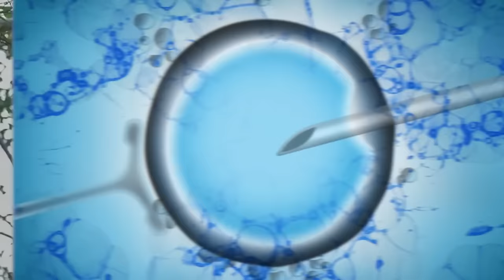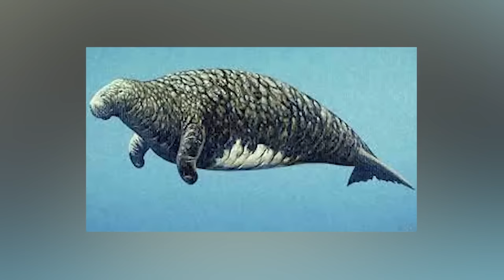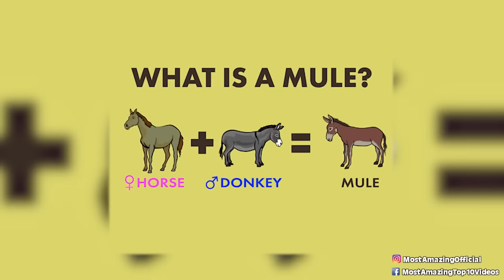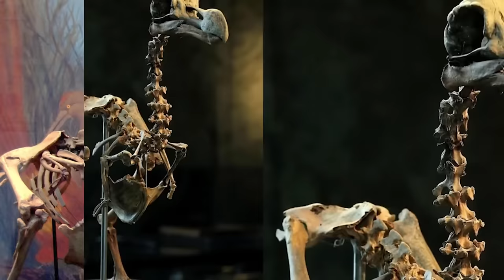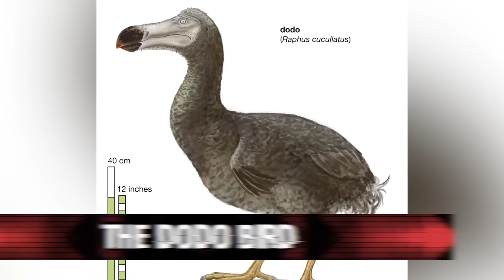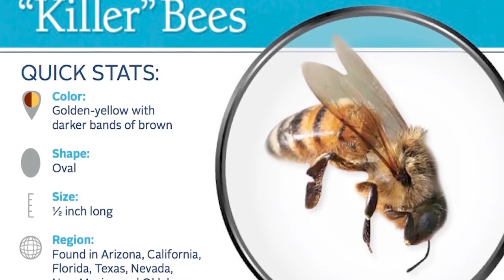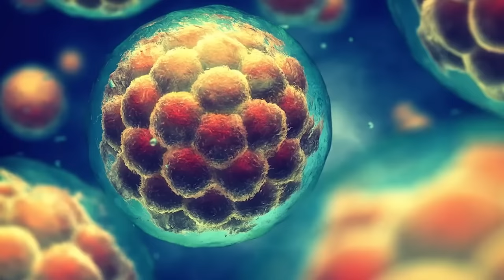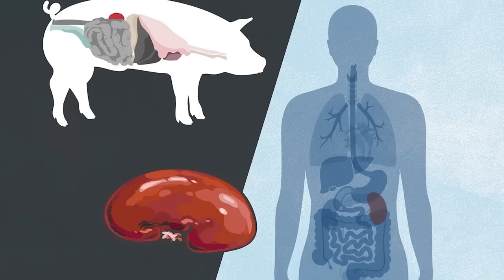Crossbreeding Experiments That Will Give You Nightmares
😱 When science goes too far, the results can be nightmarish. From hybrid animals to genetically modified plants, these are the crossbreeding experiments that will haunt your dreams. 🌟

🕒 Time Codes
00:00 Introduction
32:20 The Spider-Goat
1:05:35 The Glow-in-the-Dark Plant
1:38:50 The Human-Mouse
1:52:05 The Zorse